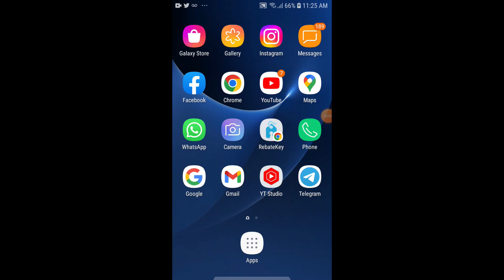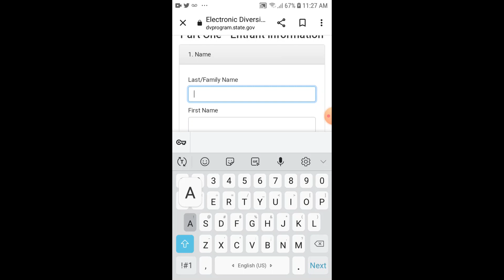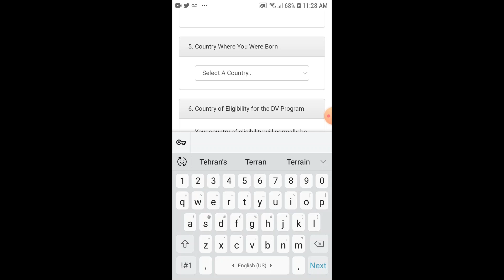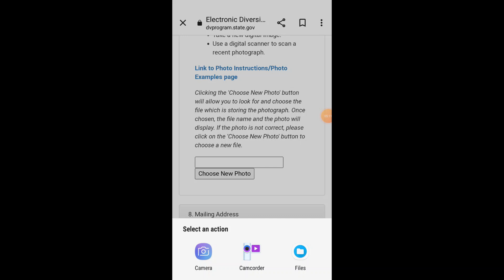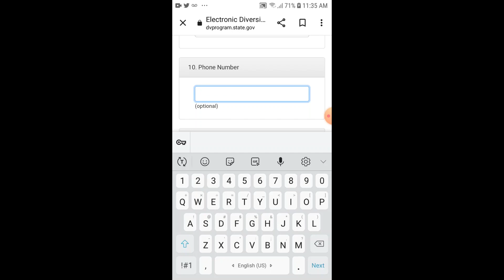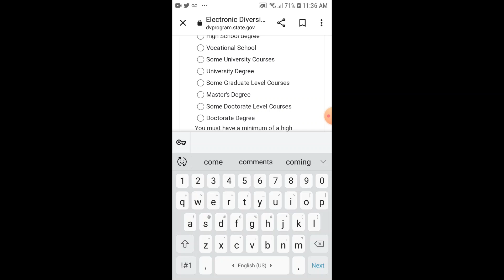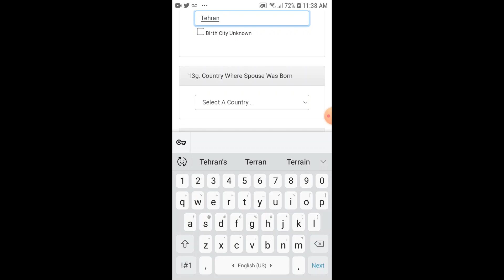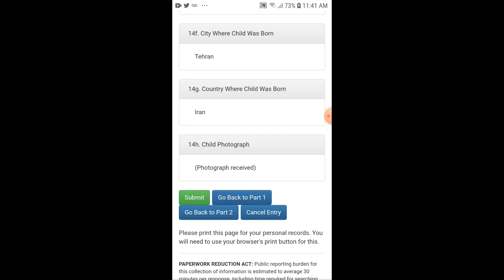آموزش مرحله به مرحله ثبت نام در لاتاری ۲۰۲۴ با گوشی موبایل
سایر ویدئوهای مرتبط

ثبت نام لاتاری تمام مطالبی که در کانال، گروه‌ها، یوتیوب و اینستاگرام ما منتشر می‌شوند، صرفاً بیان نظرات و تجربیات شخصی هستند و به‌عنوان توصیه حقوقی در نظر گرفته نمی‌شوند. لطفاً پیش از هرگونه تصمیم‌گیری، تحقیقات لازم را به‌طور کامل انجام دهید